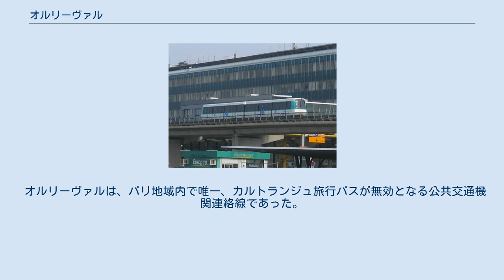オルリーヴァル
オルリーヴァル（英・仏: Orlyval）は、フランス共和国パリにある自動化ライトメトロ・シャトルサービスである。
RER B線のアントニー駅とオルリー空港を連絡しており、アントニー駅を経由してパリ市内のRER交通網に連絡することができる。
 オルリーヴァルは、1991年10月2日に開業しており、リール・メトロの後に続いてVAL自動化メトロ・システムを使用する2番目の路線である。
 建設は論争の的であった：空港への公共交通機関連絡線と競合する提案は、RERと統合された鉄道路線を含んでおり、空港を取り扱う様々な起源の列車を有することができた。
 シャトルのオプションは、少なくとも残りの交通網と統合するように見られた。
 しかしながら、小さなサイズであったVALは、空港への駅設置が可能であり、特にオルリー - ウエスト駅は、西ターミナル「オルリー・ウエスト」と同じ階層にあり、かつターミナルに非常に近かった。
 当初は、マトラによって私的に運行されたが、利益を出すには建設および運行に掛かる経費が余りにも高かったため、公的に所有されていたRATPに移管された。
 オルリーヴァルは、パリ地域内で唯一、カルトランジュ旅行パスが無効となる公共交通機関連絡線であった。
 オルリーヴァルでは、アントニー駅および空港間の乗車には実質的な9ユーロ (€) の片道運賃（パリ中心部のあらゆるゾーンの1駅からの統合乗車券では11.65ユーロ (€)）が請求され、Mobilis当日乗車券の利用は認められていない。
 （5つの全ゾーンが支払われている場合には）より高価なCarte Paris Visiteが受け入れられている。
 RERおよびメトロの乗り換え案内図